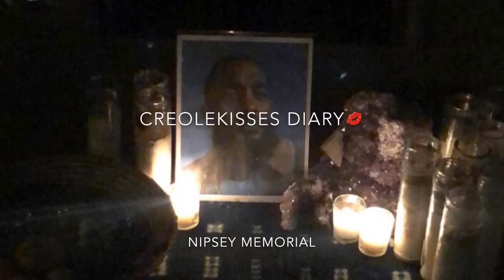Nipsey Family Memorial Dinner - 8/15/19